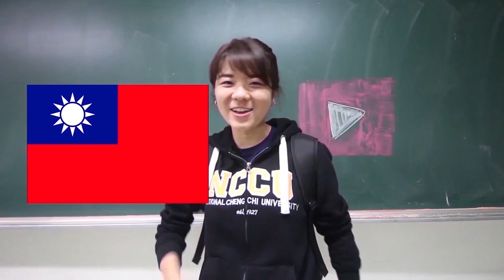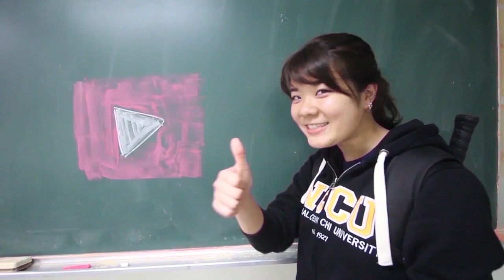【台灣美食🇹🇼】日本人🇯🇵其實不太喜歡吃一蘭拉麵？我要去大阪！你們有想去看的地方嗎？ #366